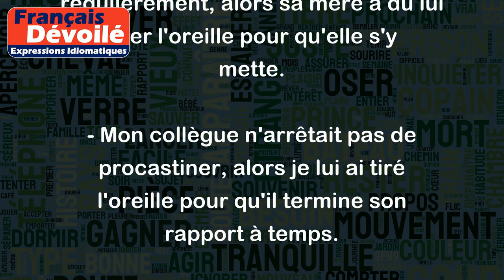Tirer l'oreille de quelqu'un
"Tirer l'oreille de quelqu'un" est une expression courante qui signifie rappeler à une personne ses responsabilités ou ses devoirs quand elle ne les remplit pas. On peut aussi l'utiliser pour exprimer le fait de demander à quelqu'un de faire quelque chose qu'il n'a pas envie de faire.
Par exemple :
- Elle ne faisait pas ses devoirs régulièrement, alors sa mère a dû lui tirer l'oreille pour qu'elle s'y mette.
- Mon collègue n'arrêtait pas de procastiner, alors je lui ai tiré l'oreille pour qu'il termine son rapport à temps.
- Le coach devait tirer l'oreille de l'équipe pour qu'elle travaille davantage pendant l'entraînement.
En général, "tirer l'oreille de quelqu'un" est synonyme de "pousser quelqu'un à agir". Cela implique souvent une certaine résistance de la personne en question.